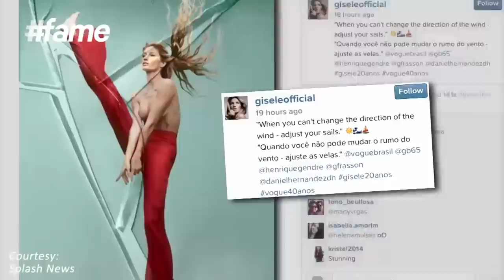fame hollywood -​​ Gisele Bundchen's Flexibly Topless!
Gisele Bundchen might have quit walking on the runway but nonetheless, she does not hesitate to show that she is still as flexible as ever with a picture she posted that has her leg lifted over her head and not to mention that she was completely topless it it!

Gisele Bundchen is popular for her roles in Taxi and The Devil Wears Prada. She has also been one of the Victoria's Secret's angels and has been involved with a number of charities like Save the Children, Red Cross and Doctors without Borders. She is also married to the famous Football player Tom Brady.